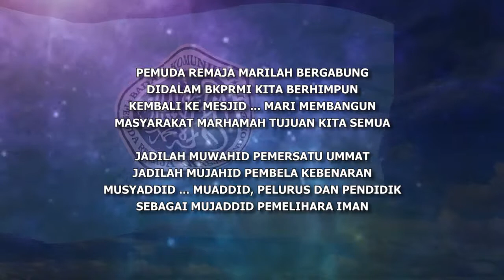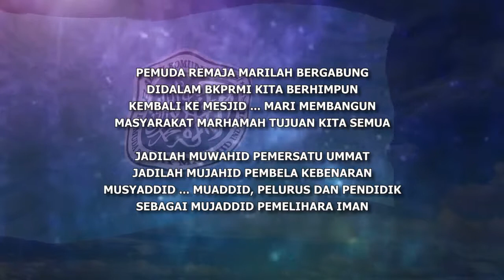MARS BKPRMI BARU